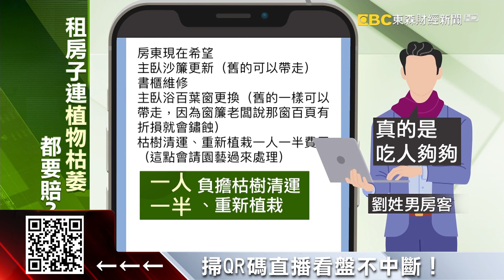扯！租屋陽台植物枯萎 房東竟要求賠償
租屋時不注意，很容易會發生糾紛！一名網友就發文，說自己租約到期，水電瓦斯也都繳清，但房東竟然說因為陽台上的植物枯萎，需要他賠償清運和重新種植的費用，不賠錢那就扣住押金，讓他痛批「真的是吃人夠夠」！